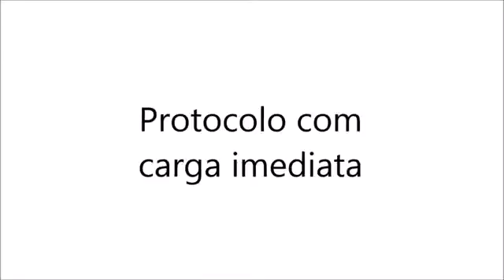Carga imediata - Mandíbula com Implantes Straumann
Implantes dentários com carga imediata para proporcionar maior conforto ao paciente.